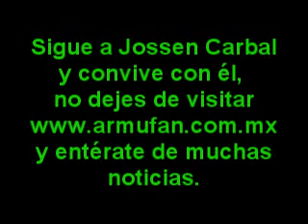Jossen Carbal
Jossen Carbal en presentaciones y con medios